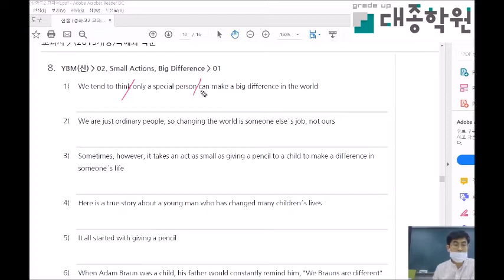고등 영어 독작 시사신 2단원 p1성화여고2